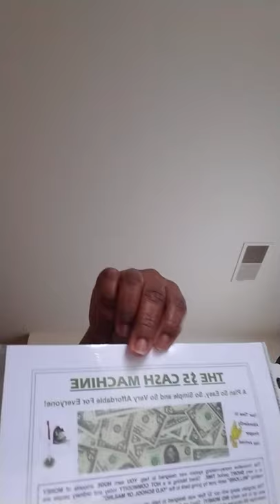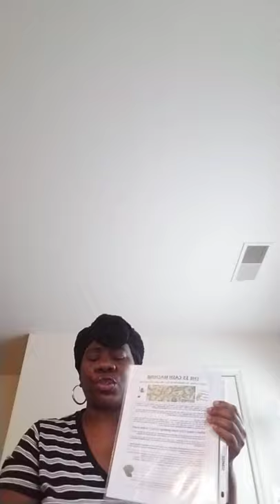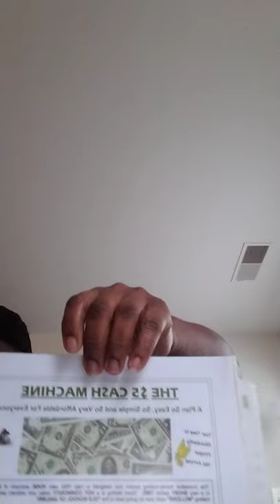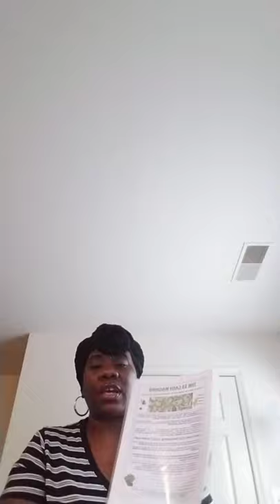Fill your Mailbox with The $5 Dollar Cash Machine Flyer/Proof Video/Direct Mail is Booming!!!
Email - (Please in your email let me know which flyer Program)

Tyece Johnson (Call or Text )
24](615-6010)

 Request your Kit

Club Cash Fund TeamOne Facebook Group